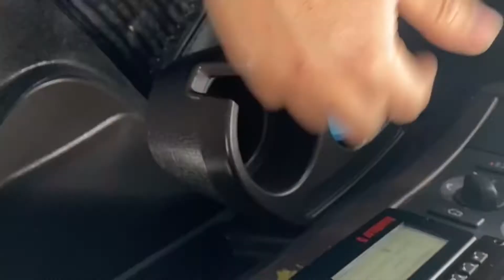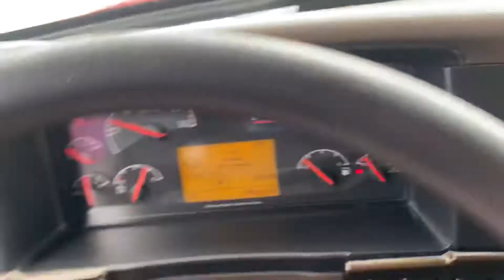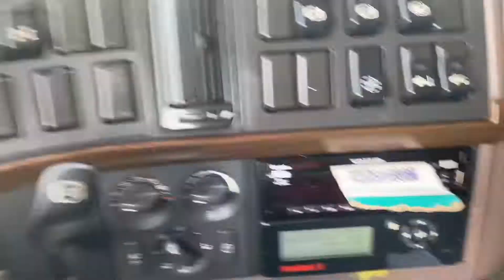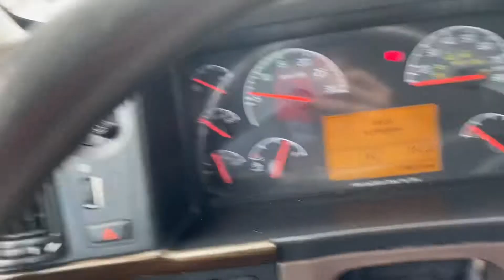BOUGHT A WHO!? | VOLVO W/ CUMMINS “BIG RED”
Big shoutout to my business partner and all the subscribers and Instagram followers who have supported thus far. Bigger moves coming soon.